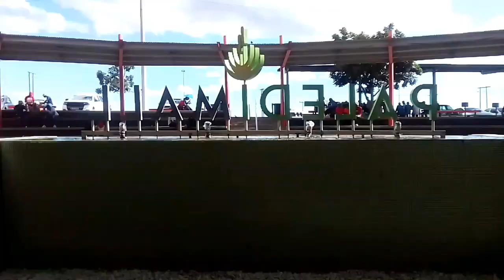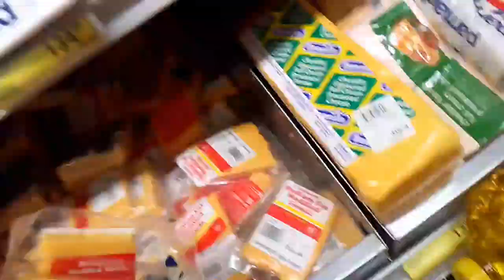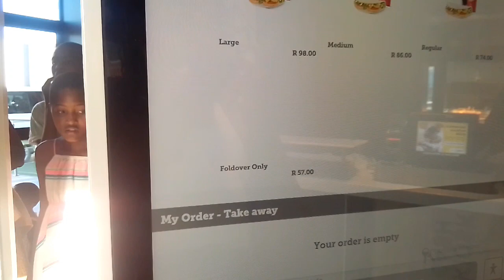vlog| RUN ERRANDS WITH US| SETTLE IN THE NEW RES| S A YouTuber *university of Limpopo*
FAQ:
Age: 25
Nationality: South Africa
education: university of Limpopo
Camera: J4 core
Editing software: inshot